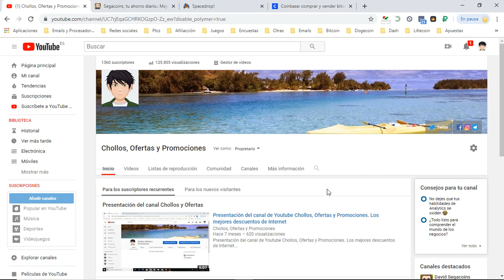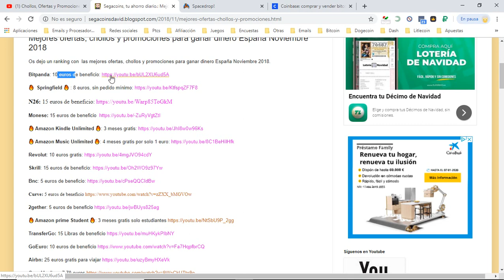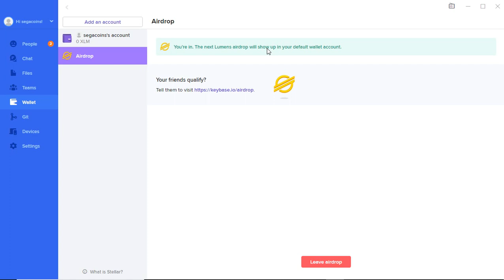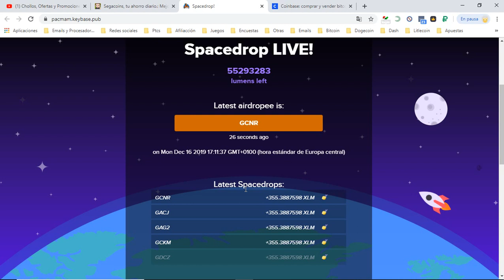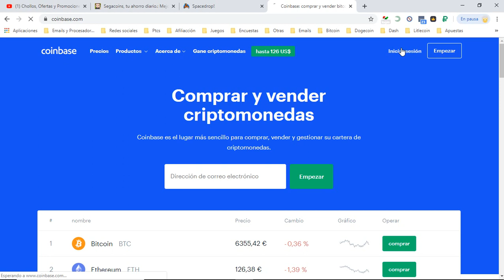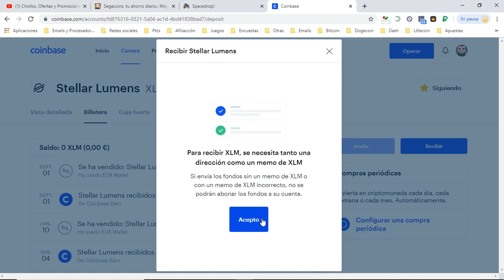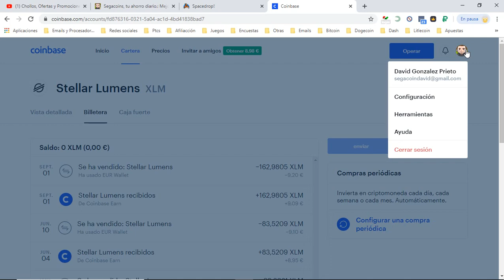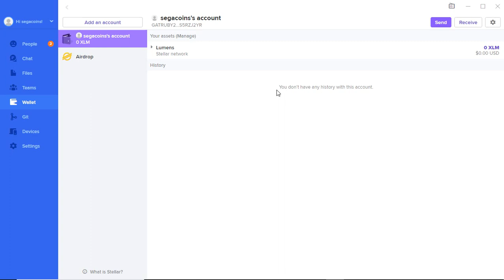👉 ¿Como cambiar los XLM Stellar de Keybase Airdrop por dinero Paypal o dinero en Euros ? 👈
Hoy os cuento como una vez recibidos los XLM Stellar del airdrop de Keybase como podemos cambiarlos por saldo en Paypal o saldo en euros de nuestras cuentas bancarias.